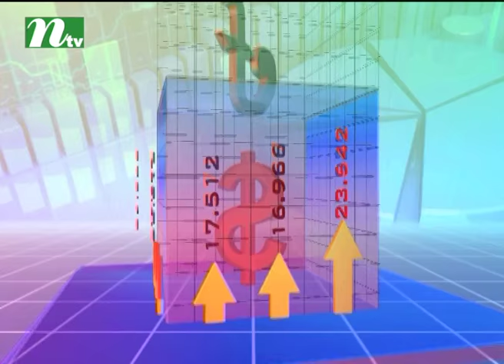Market Watch (মার্কেট ওয়াচ) | Episode 356 | Stock Market and Economy Update | Talk Show